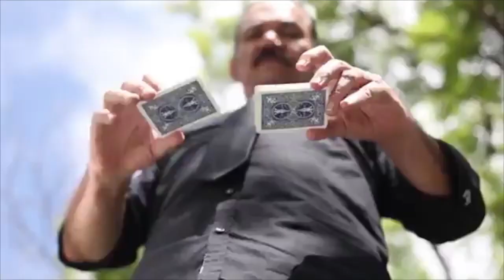Magnetic Deck Magic Trick by Granell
World Magic Shop DO NOT SELL Every product listed anymore. for the items we sell.

Imagine a special deck of cards with real magnets that will allow you to perform unbelievable flourishes.
You will be able to do in minutes what professionals take months to practice.

Highlights:
Do Incredible Moves

Learn in Minutes

Special deck with real magnets

With step by step tutorials

Special Gimmick Included